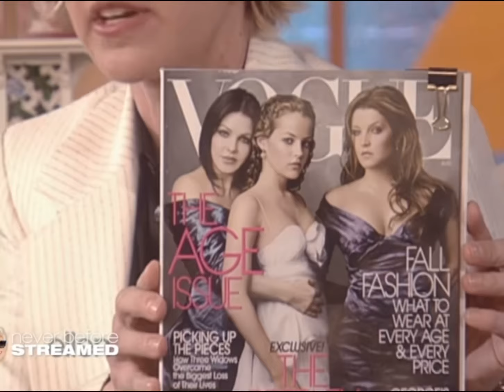LISA MARIE PRESLEY 2005 GREAT INTERVIEW GREAT STORY